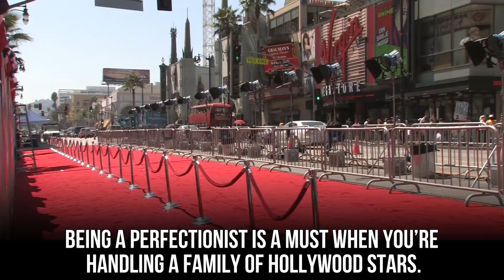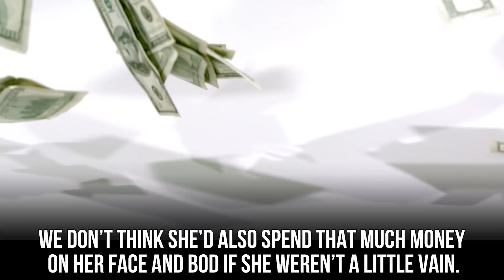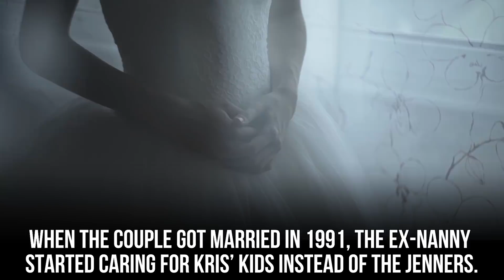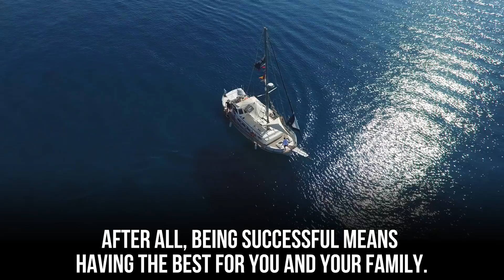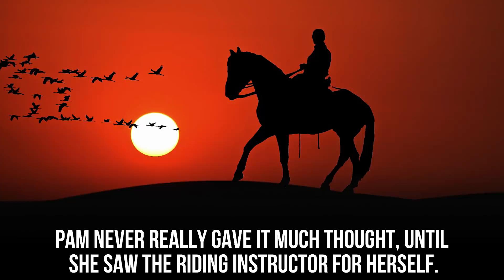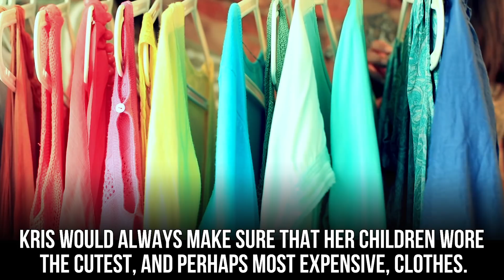10 Things You Never Knew About The Kardashian Family Revealed In Ex-Nanny Tell-All-Interview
Kardashian Nanny Pam Behan Reveals Everything You Need To Know About Kardashian Family

What is it like to be in the family of the Kardashians? Apparently life as the child of Kris Jenner is quite the rollercoaster. Pam Behan, a former personal assistant of Kris and ex-nanny to the Kardashian children, spills all the secrets. She last exposed what it was like to be a nanny in the Kardashian empire with her book, Malibu Nanny: The Adventures of the Former Kardashian Nanny, but she’s back again with more to reveal. She was interviewed for the upcoming series Scandal Made Me Famous, as they did an episode about Kim Kardashian. Behan tells us what it was like for the Kardashian children as news about the OJ Simpson murder trial broke out, and whether Bruce Jenner was accepted as a father to Kris’ children. From scandals to never-before-seen traits, Pam Behan still has a lot to say about her former employers.